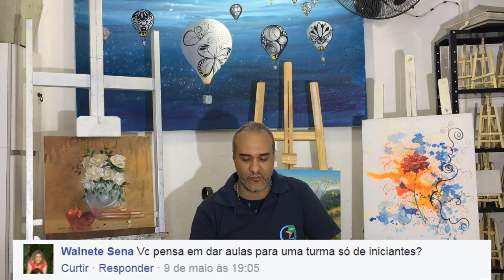Maneco Responde #01 - Maneco Araújo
Entre na nossa Comunidade no Telegram. É só clicar no Link abaixo.